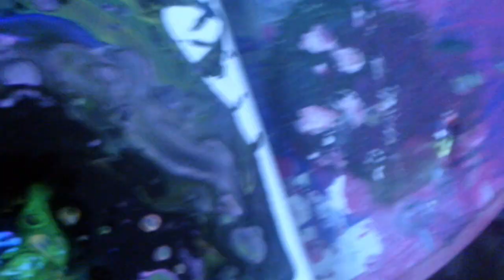random acrylic pour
update later